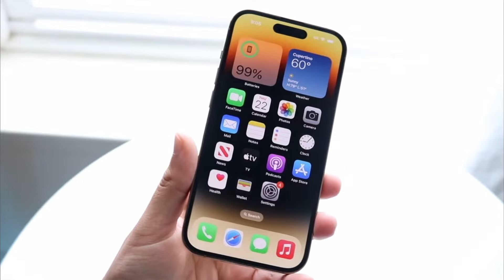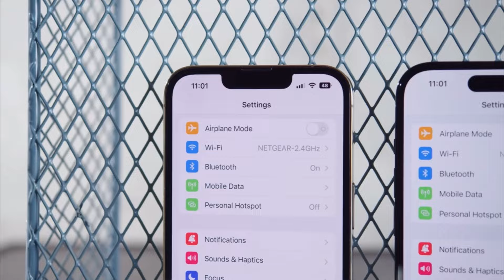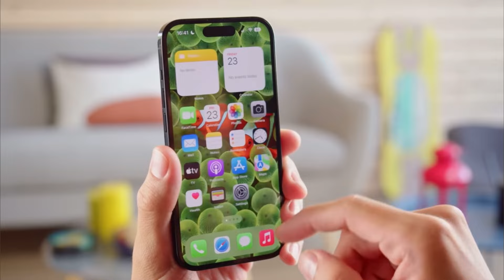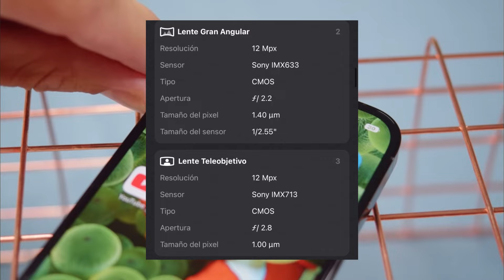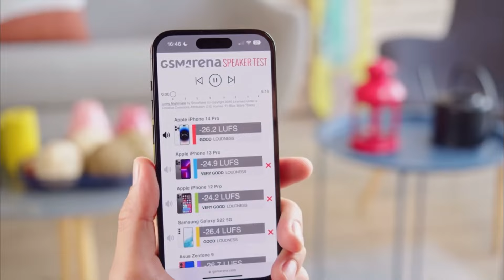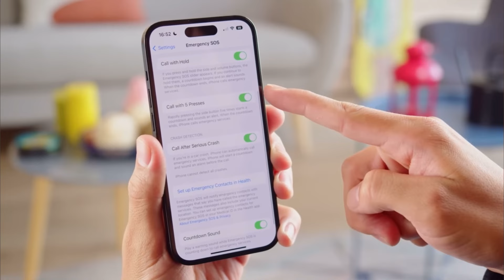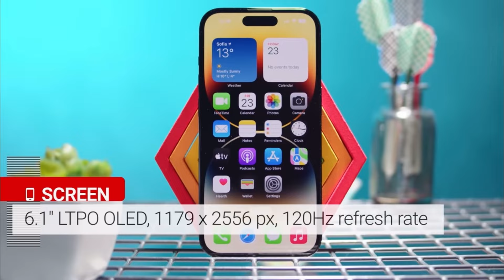¿iPhone 14 Pro en 2024? Está bajando de precio 📉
En este vídeo les hablo acerca de el iPhone 14 Pro y si vale o no la pena en 2024, a comparación del 15 Pro

► ¡Sígueme!